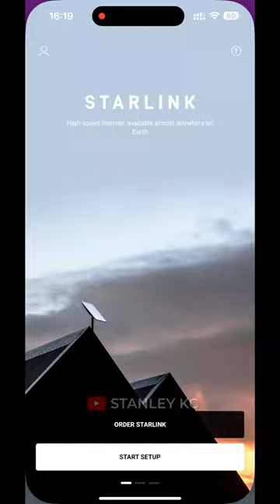Starlink Unboxing Installation & Internet Speed Test in Nigeria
Superfast Ridiculous Speeds Anywhere. I setup using the Starlink app and installed the dishy on the roof.

PURCHASE LINKS
Unboxing Knife
Ethernet Adapter
Starlink Mesh Router
Mesh Router I use
150ft Cable

For Nigerians ONLY
RECOMMENDED APPS FOR VIRTUAL DOLLAR CARD

Note that signing up my links/codes below will get me and you rewards. Choose wisely lol.

Music Credit(s)

MY GEAR (Links will open your local Amazon Website)
My Camera (GH6)
Camera Cage
Camera SSD
Secondary Camera (Lumix GX85)
Camera bag
25mm F1.7 lens
15mm F1.7 wide lens
12-35mm Versatile Lens
Best Mouse EVER!
Main Microphone
2nd Mic (Lapel)
Affordable Tripod
Table Mat
Overhead Camera Mount
Colored Background (9 Colors)

Logitech mouse
42 inch TV
Switcher 2
Switcher 4